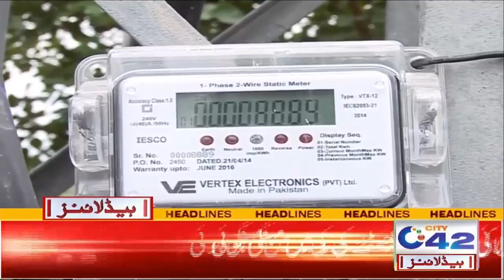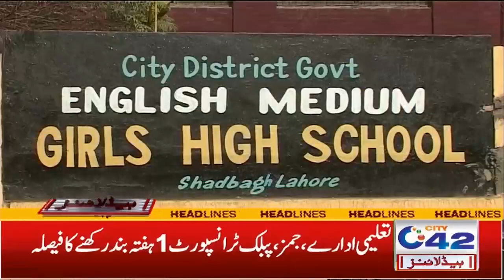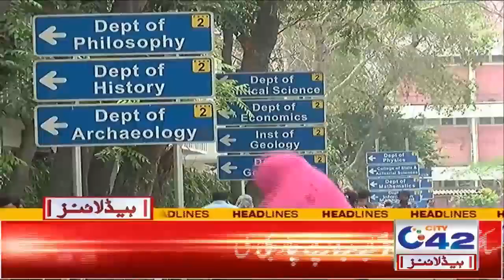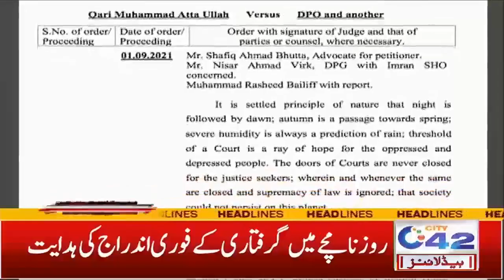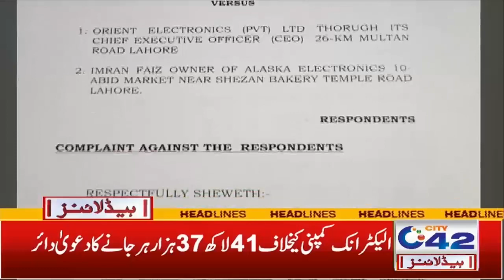Massive Traffic Jam After Heavy Rain | 4am News Headlines | 11 Sep 2021 | City 42